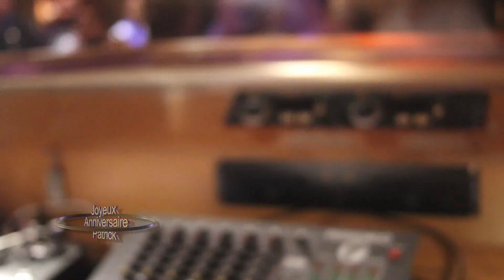Joyeux Anniversaire Patrick